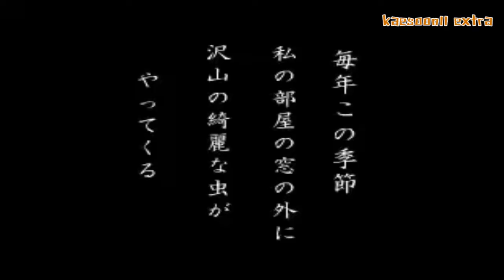Palette Thai Version (MV DOLL THE ANT)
ขอขอบคุณ Beamza203

MV ตุ้กตาผี กับ มดดำ ชาวร็อดท่านทุกๆคน